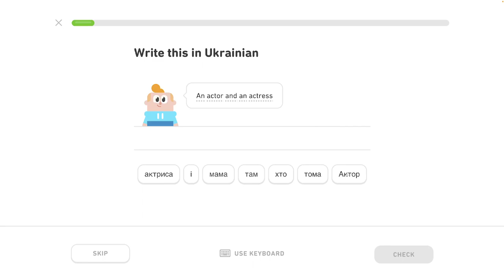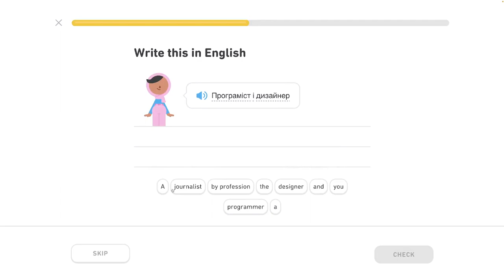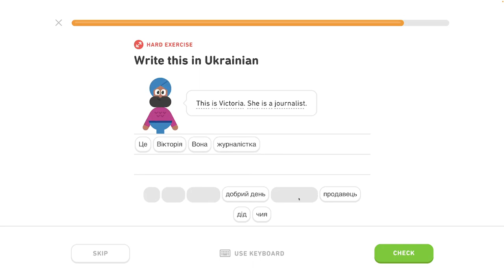🇺🇦 Celok 6 - Popíš jedlo, hovor o varení - Rozhovor o práci 1/5 - Ukrajinsky s Yetim